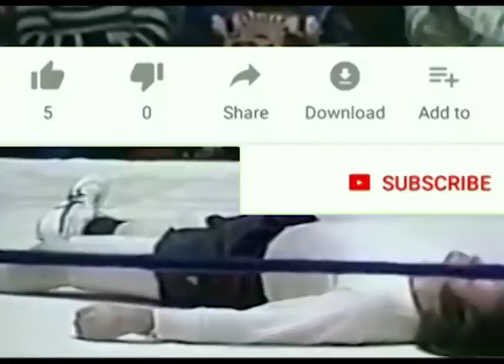IN MEMORY of THE IRON SHEIK...Hossein Khosrow Ali Vaziri. Jerry "The King" Lawler shares a story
Wrestling legend Hossein Khosrow Ali Vaziri, better known as WWF star The Iron Sheik, has passed away at 81.

Vaziri’s official Twitter account, which had become a well-known heel for pop culture news and sports entertainment, said he died Wednesday.

“Today, we gather with heavy hearts to bid farewell to a true legend, a force of nature, and an iconic figure who left an incredible mark on the world of professional wrestling. It is with great sadness that we share the news of the passing of The Iron Sheik, but we also take solace in knowing that he departed this world peacefully, leaving behind a legacy that will endure for generations to come,” a statement said. “The Iron Sheik, (whose real name was Hossein Khosrow Ali Vaziri), transcended the realm of sports entertainment. With his larger-than-life persona, incredible charisma, and unparalleled in-ring skills, he captivated audiences around the globe. He was a trailblazer, breaking barriers and paving the way for a diverse range of wrestlers who followed in his footsteps.”